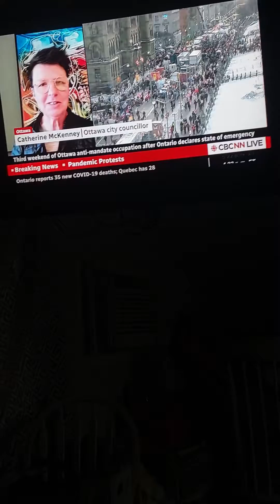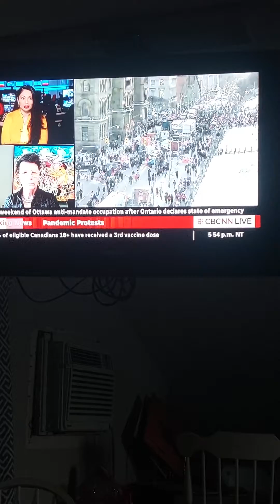that's what she said